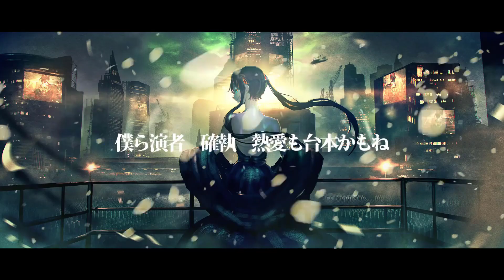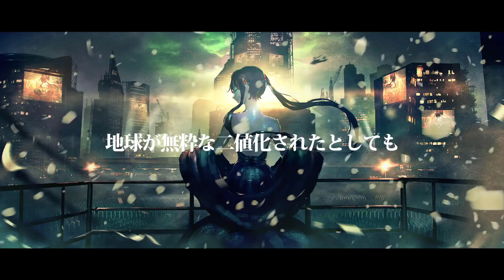【Megurine Luka】ハイパーリアリティショウ (Hyper Reality Show)【VOCALOID カバー】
UST by Pifuyuu

Voicebank:
Megurine Luka (V2)
Megurine Luka V4 ENG Straight (V4)
Megurine Luka V4x Hard -Harm- (V4)